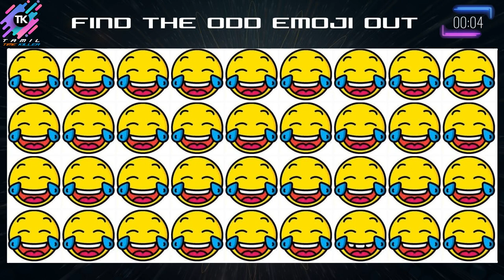HOW GOOD ARE YOUR EYES # 160 | Find The Odd Emoji Out | Emoji Puzzle Quiz | TK Puzzles